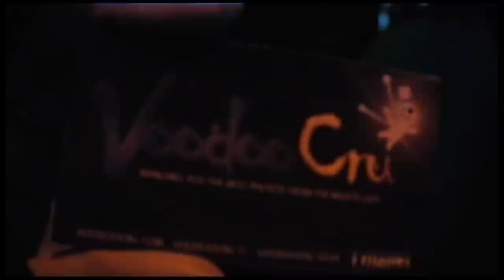Highlights from Masquerade Motel 2012 - Swedish House Mafia - Miami, FL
Video clips from Ultra Weekend in Miami 2012. Swedish House Mafia at the Masquerade Motel !! Great times and tons of people partying having a good time...Not one problem I seen with security, fighting or anything like that! Great time! Can't wait for 2013!